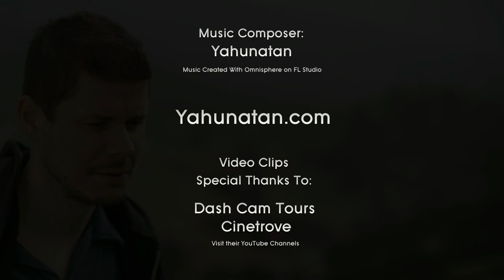Yahunatan "Impulse" (2019) — Music Video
A music video for my latest track release, called Impulse.   It depicts night driving and gives a calming, yet eerie sensation.   It was composed while depicting an external compulsion to perform.   Think we can all relate to this uneasy urge.

Special thanks to Dash Cam Tours and Cinetrove for the driving clips.

Impulse was composed by Yahunatan (Jonathan Raimer). Keyboards and programming by Yahunatan. Composed in 2018.

This music video was created with Creative Commons.  You are allowed to use this music in your projects, yet please give appropriate credit (the same as you would want to be treated). Thank you.